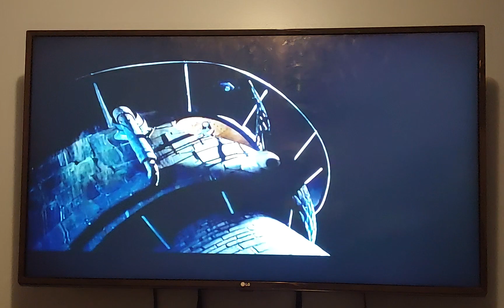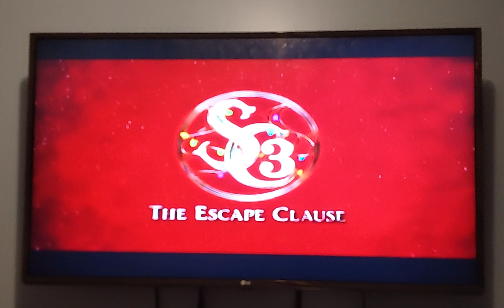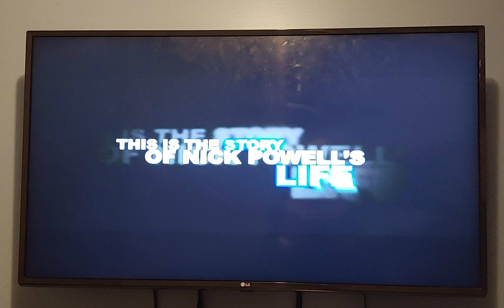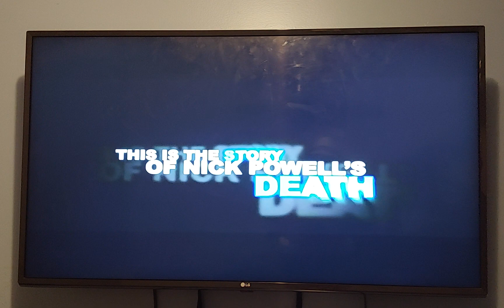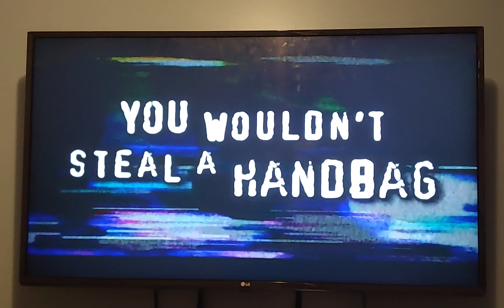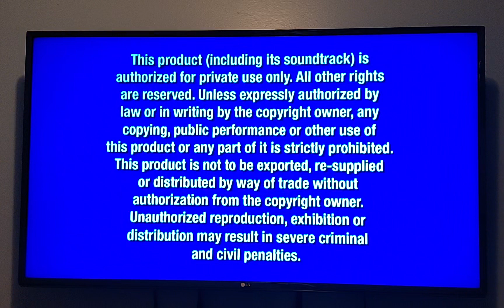Opening to Wild Hogs 2007 DVD (Widescreen Edition)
1. Touchstone Home Entertainment Logo
2. "Coming Soon to Theaters" Bumper
3. Tim Burton's The Nightmare Before Christmas 3-D Trailer
4. "Coming Soon to Own On DVD" Bumper
5. The Santa Clause 3: The Escape Clause Preview
6. The Invisible Preview
7. Piracy. It's a Crime. Promo
8. DVD Menu
9. Blue Warning Screen
10. FBI Anti-Piracy Warning Screen
11. Touchstone Pictures Logo